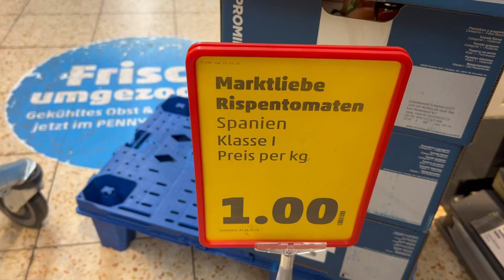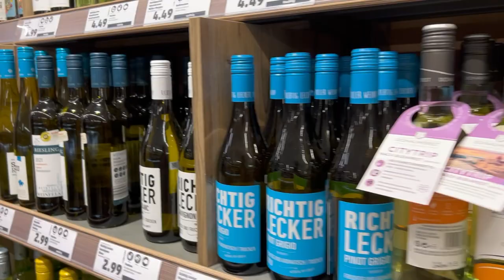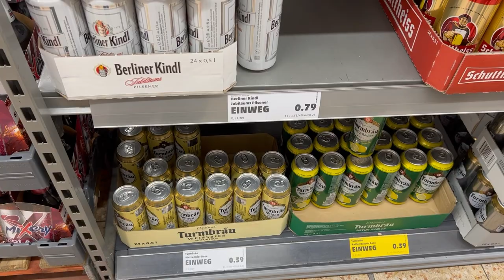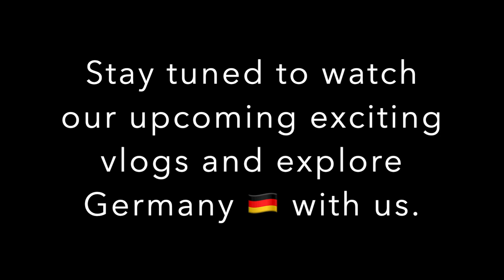जर्मनी में सामान की कीमत | Germany Grocery Price in INR | German Supermarket Tour | Full Store Tour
वैधानिक चेतावनी : शराब पीना सेहत के लिए हानिकारक है | हम किसी भी प्रकार से इसका समर्थन नहीं करते है | यह वीडियो केवल जानकारी के लिए बनाया गया है |

We visited the store in Berlin and bought some grocery items which we required. We shoot this vlog inside the store and covered all the sections to show all the items to you. Also mentioned the prices of all the items.